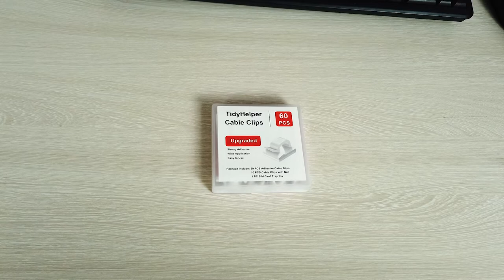TidyHelper_Adhesive Cable Clips White (60 PCS), Upgraded Wire Clips for Cable Management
Adhesive Cable Clips White (60 PCS), Upgraded Wire Clips for Cable Management, Strong Extension Cord Clips Wire Holders for The Wall, Under Desk, Led Strip, Electric Wires, Ethernet Cable Clips

    【What you get】Our package comes with 50 pcs adhesive cable clips, 10 wire clips with nail, 1 SIM card tray pin (help remove the backing paper), they are nicely organized in a small cute box.
    【Transparent adhesive】The adhesive wire clips used upgraded transparent glue, which is super strong and sticky. Easy to remove without any residues and damage. No worry about white cable clips come with black pad.
    【Wide application】These cable management clips are suitable for wire diameter within 0.26 inch: led lights, TV-coax cable, USB cords, cell phone chargers, ethernet cable, electric wires, extension cord clips for wall, home, and office. Work perfectly on wall, glass, wood, metal surface.
    【Time and space saver】Those cable wall clips are very easy to use, simply peel off the backing paper and then apply. You will have our ethernet cable clips all over your house, from holding some of the wires to the office desk, to the lamp on the bedside table. Help you keep the jungle cables organized and in place.
    【Note before use】Make sure to clean the surface with alcohol pads before you use the wire holders for the wall, stick it on and press firmly for 30 seconds, and use them after 24 hours for maximum adhesion.

Adhesive Cable Clips White
 Time and Space Saver

Most people are bringing more and more electronic devices into home and office, and with them more and more cables, our white cable clips are definitely a time and space saver to help you to keep your space organized.
 Cord Clips for Wall/Wire Holders for The Wall

Our adhesive wire clips are suitable for wire diameter within 0.26 inch: led strip lights, TV-coax cable, USB cords, cell phone chargers, ethernet cable, electric wires, wire organizer clips for wall, home, and office. Work perfectly on wall, glass, wood, metal surface.

Easily Remove Backing

Our cable management clips package comes with a SIM card tray pin, which will help you remove the backing paper easily.

Upgraded clear adhesive

The backing tape is clear and super sticky, easy to remove without any residues and damage.

Not Fall Off

R shape design, very small gap, even a thin charger cable will stay in.

 Super Value
Package includes:

    50 PCS Adhesive Cable Clips
    10 PCS Cable Clips with Nail (8mm/0.31'')

STEPS:

    Clean the mounting surface with alcohol pads and let it dry.
    Remove the backing paper and press firmly for 30 seconds.
    Do not remove and try to reapply the wire wall clips.
    Allow 24 hours for maximum adhesion.

Specification:

    Name: White Cable Clips
    Material: PA66
    Size: 0.55 x 0.56 x 0.32 Inch
    Color: White
    Suitable Wire Diameter: Under 0.26 Inch

Those wire organizer clips are not only for cord management/cord hider, but also help you decorate your Halloween, Thanksgiving, Christmas lights, birthday party easily. If you want to hang something overweight, you can add 2-3 nail clips in the corner.

Tips for Better Use

· Do not use these ethernet cable clips on the surface which is wet, textured, dirt or with oil and wax, etc.

· Please use the wire clips adhesive 24 hours later to allow the glue adhesive better.

· When removing the adhesive wire holders from the painted wall, it is better to use a hairdryer to heat the backing tape for several seconds to avoid pulling off the paint.